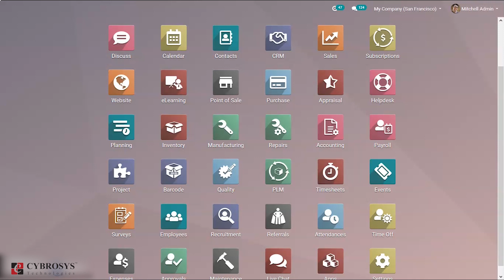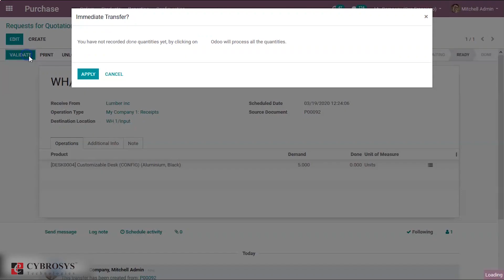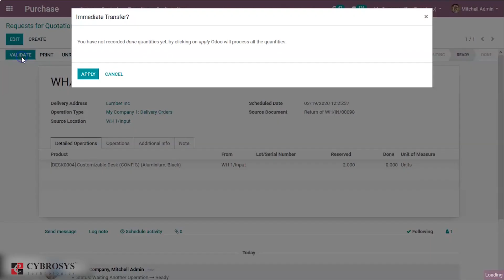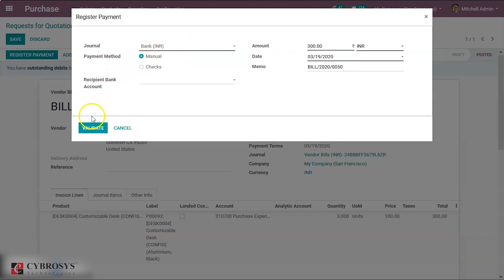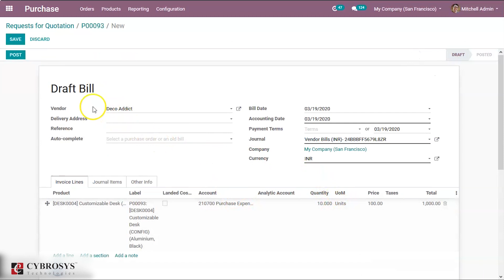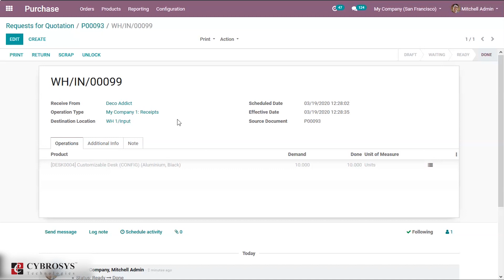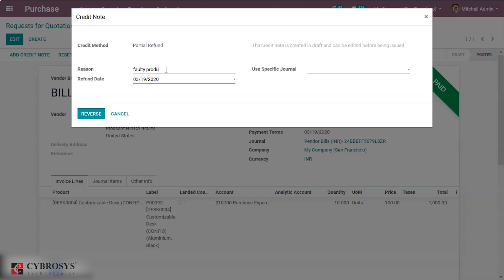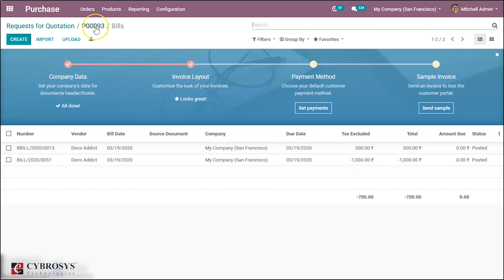How to manage purchase return and debit note in Odoo 13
A return in purchase happens when a buyer of a good or service wants to send it back to the vendor or supplier.

Odoo provides a purchase return feature to complete this purpose. So a buyer can easily return a product. There are several reasons to return the product such as the delivered product is the wrong item, the product didn’t match the description, excessive amount, late delivery, etc...

In some cases, the supplier will charge a fee to the buyer unless the supplier shipped the wrong goods to the buyer.